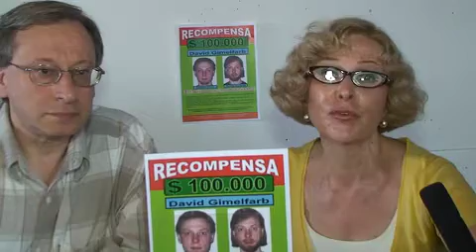DESAPARECIDO EN RINCON DE LA VIEJA.m4v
Ayudemos a encontrar a DAVID GIMELFARB desaparecido en Rincón de la Vieja en agosto 2009.
Llame al OIJ si sabe algo opr favor.